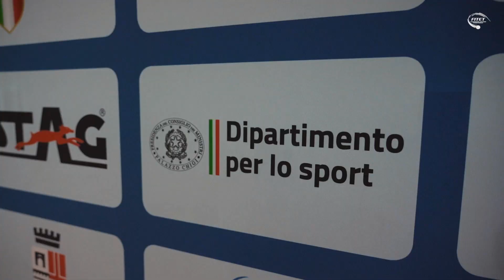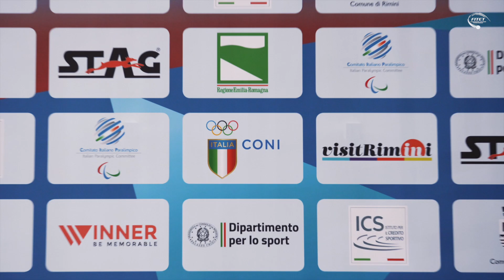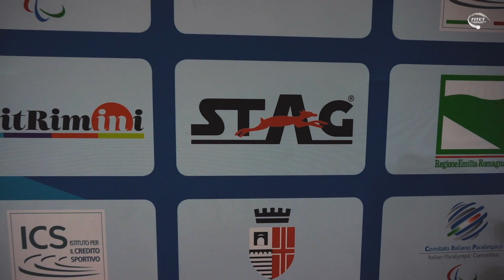EVC 2022 - Recap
Ecco il recap degli Stag European Veterans Championships. Rimini (Italy) 2022. Buona visione.

Tutti i contenuti sono di proprietà della Federazione Italiana di Tennis Tavolo.
Le immagini non possono essere riprodotte senza la preventiva approvazione della Fitet.